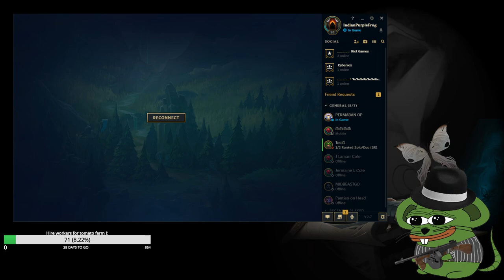RATIRL ragequits on stream after forg1ven steals his red buff